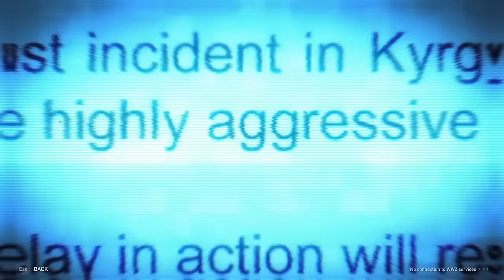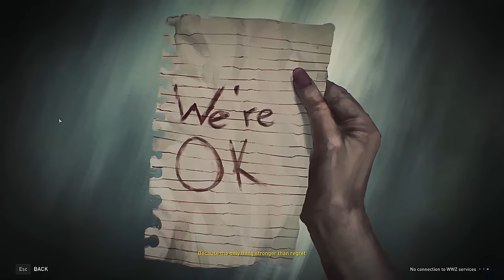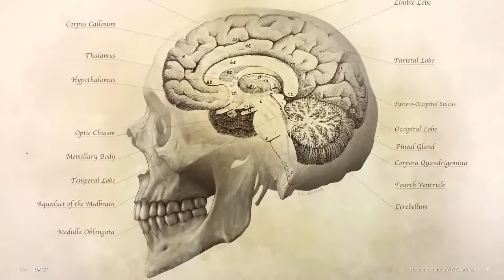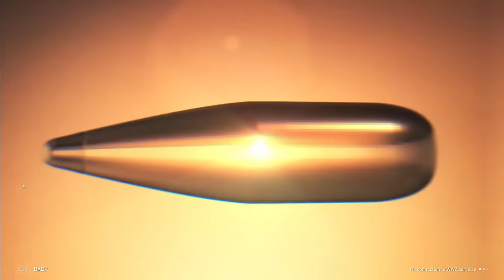WORLD WAR Z All Character's Lore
World War Z All Character Background Stories includes all 16 background stories from all sixteen characters in World War Z.  In order to unlock them, you simply have to beat a level with each character.  I left a little space in between playing the stories so you could read the summaries on the bottom right.  I hope you enjoy!